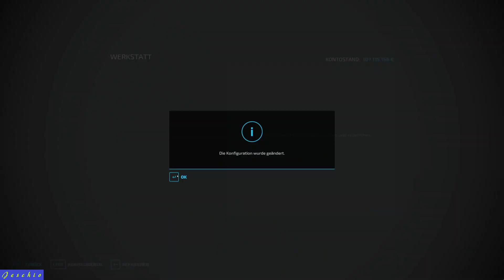Twitch-Live Lets Play Farming Simulator 22 - 451 - 26.11.2023 Teil 1/6 mit Jeschio (NF Marsch)